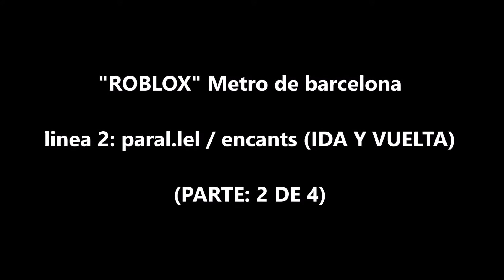"ROBLOX" metro de barcelona L2 (PARTE 2 DE 4)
El tren que ven el el video, nunca circulo por la linea 2, en la realidad es un tren que circulo por la linea 5 eran los trenes de la serie 1000 desde 1970 hasta 2007 que se retiraron del servicio y sus hermanos los 1100 circularon por la linea 4 desde 1974 hasta 2009 que se retiraron de servicio.